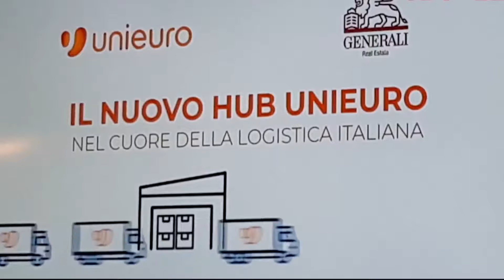unknown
Unieuro, il colosso forlivese di elettronica di consumo ed elettrodomestici, cresce si rafforza al Nord con 7 nuovi negozi. Lo scorso dicembre la società si è aggiudicata per 2,5 milioni un ramo d'azienda di Galimberti (formato da 5 negozi Euronics),  dopo avere partecipato a una procedura competitiva indetta dal tribunale di Milano. Venerdì pomeriggio i vertici dell’azienda hanno accolto nel nuovo magazzino logistico di Piacenza,  inaugurato lo scorso ottobre, 800 fornitori provenienti da tutto il territorio nazionale e dall’estero oltre ad ospiti e giornalisti.  Presentati anche i risultati del gruppo  che quest’anno si  sono contraddistinti dal segno positivo. I numeri dei primi nove mesi del 2018 hanno fatto registrare una crescita del 15 per cento rispetto al 2017. Un anno iniziato con alcune incertezze ma che poi è decollato a partire dal mese di agosto.  Il magazzino logistico di Piacenza  si snoda su un’area di 104mila metri quadrati, per un investimento di 11 milioni di euro. Il risultato è un flusso di  125 milioni di persone all’interno dei negozi all’anno per 31 milioni di scontrini emessi.